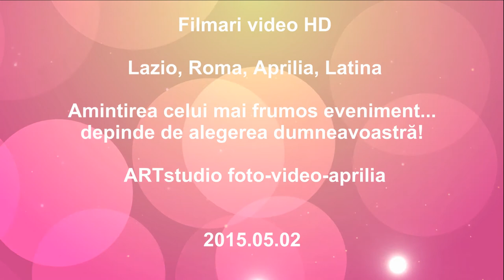slideshow nunta Ancuta si Marius - 2015.05.02